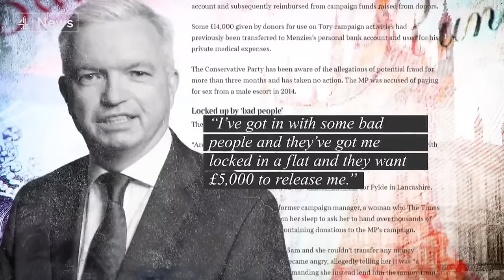Conservative MP Menzies quits party after misconduct allegations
Mark Menzies has resigned, after an investigation by the Conservative party said he has shown a "pattern of behaviour that falls below the standards expected of MPs" - Mr Menzies disputes the allegations.

It's the latest scandal to engulf the Tories since the Prime Minister entered Downing street, with a promise to bring "integrity and accountability to government.